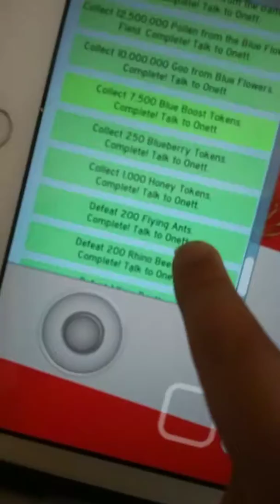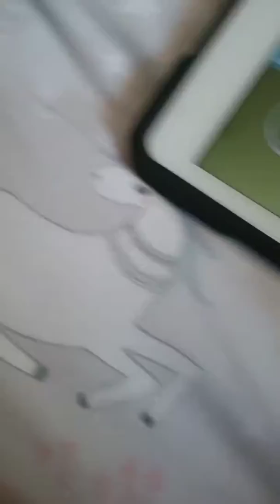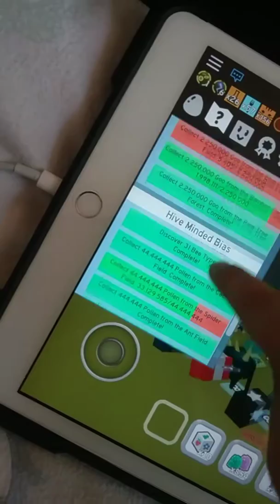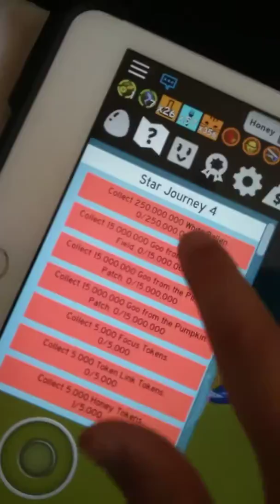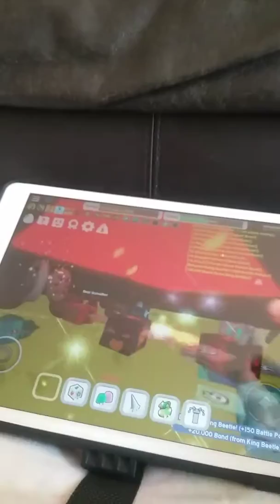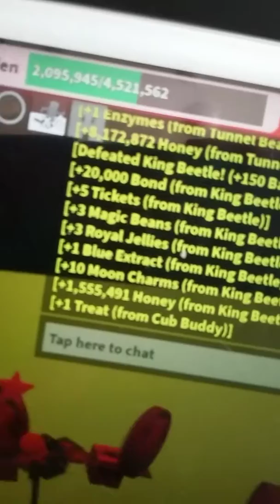I finished star journey three!!!! Finally ( Bee Swarm Simulator)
I took over a month😥😧